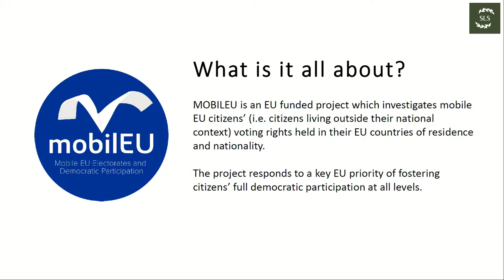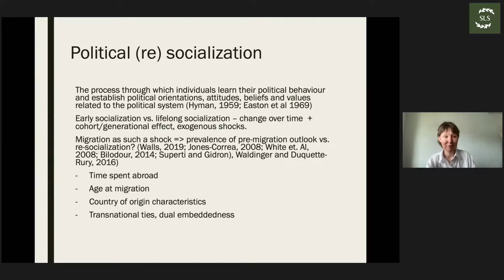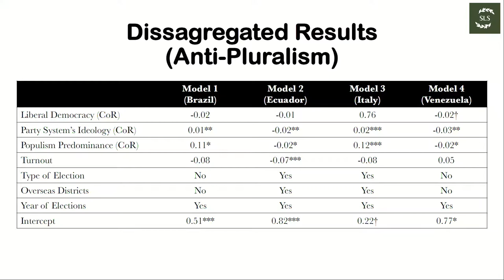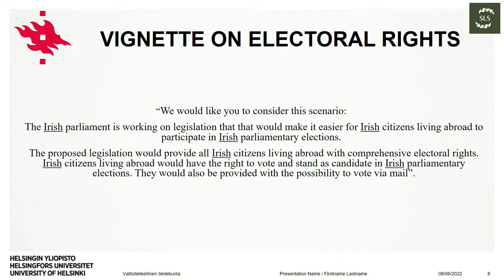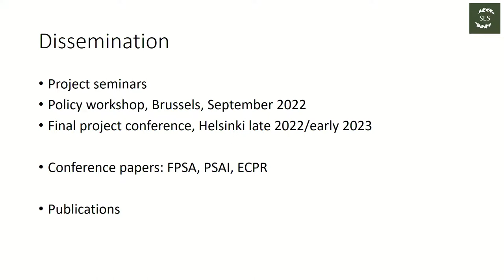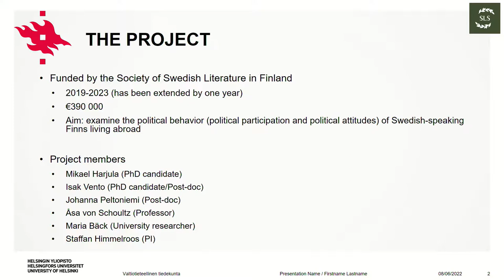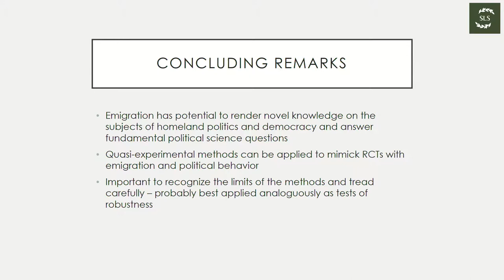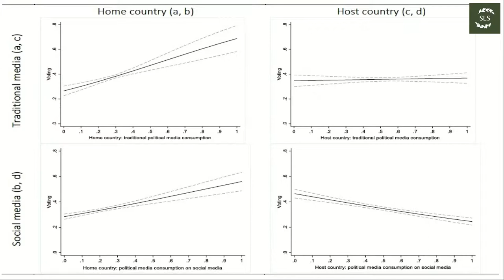Electoral rights and political behavior among non-resident citizens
This joint seminar includes keynote lectures from invited guests and presentations with findings from two research projects that aim to gain a better understanding of these topics. The first project, Mobile EU Electorates and Democratic Participation (MobilEU), is an international collaboration between scholars from five EU countries and funded by the European Commission. The second project, Political Behavior in the Finland-Swedish Diaspora (FSVdiaspora), focus on non-resident citizens belonging to a linguistic minority and is funded by the Society of Swedish Literature in Finland (SLS).

Seminar programme live stream 8.6.2022

Greetings from the Society of Swedish Literature in Finland Tom Moring

Welcome words from MobilEU Åsa von Schoultz (University of Helsinki)

Keynote 1: Mobility and Voting Rights: Normative theory questions and empirical research agendas Rainer Bauböck (European University Institute)

Keynote 2: Absence makes the vote grow farther:  Emigrant voting patterns in homeland elections Eva Østergaard-Nielsen (Universitat Autònoma de Barcelona)

(Coffee break)

Keynote 3: Emigration and Global Autocratization. Exploring Non-Resident Citizens' Electoral Preferences for Anti-Establishment Politics Sebastián Umpierrez de Reguero (European University Institute) and Arne Wackenhut (University of Gothenburg)

Keynote 4: Political Parties Abroad Tudi Kernalagenn (UC Louvain)

12:25pm Summary from MobilEU project: Data collections and some research findings

(13:00pm Lunch break)

14:20pm Welcome words from FSVdiaspora Staffan Himmelroos (University of Helsinki, Swedish School of Social Science)

14:25 Finland-Swedish Political Behavior Åsa von Schoultz

14:40pm Presentation of the FSV-diaspora project Staffan Himmelroos

15:10pm Studying the Political Behavior of Non-resident Citizens with the help of Quasi-experimental Methods Isak Vento (University of Helsinki)

(15:30pm Coffee break)

15:50pm What happens to social trust after migration? Maria Bäck (University of Helsinki, Swedish School of Social Science)

16:10pm The mobilizing effects of political media consumption among external voters Åsa von Schoultz

16:30pm Feedback Maria Solevid (University of Gothenburg) & Miika Tervonen (Migration Institute of Finland)

16:50pm Wrap-up